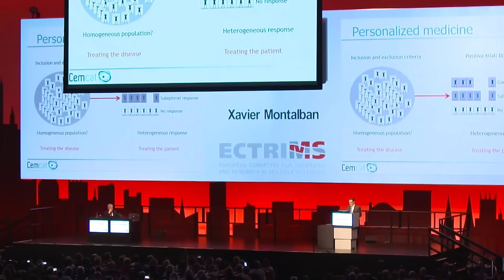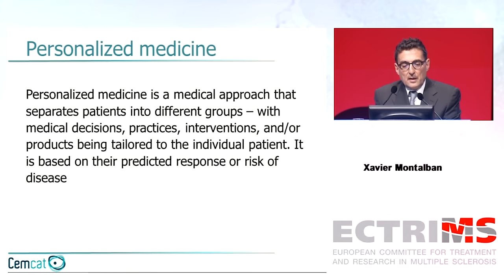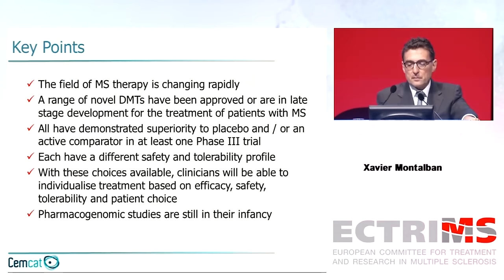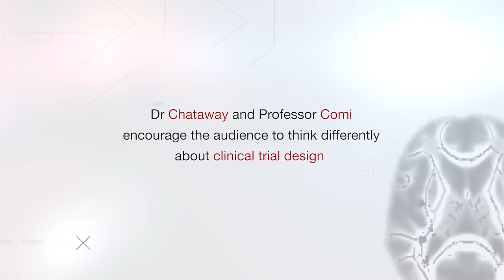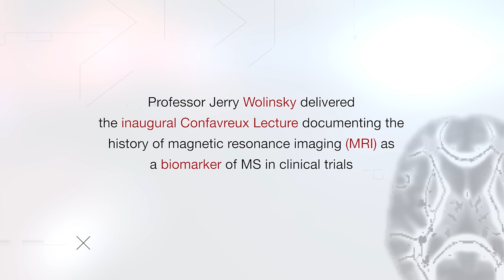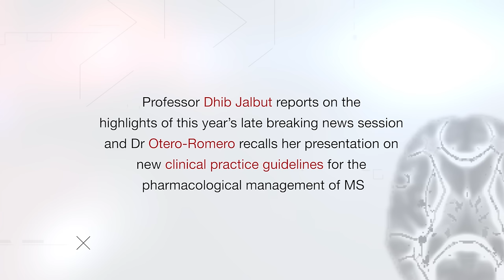ECTRIMS 2016 Highlights Video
We are delighted to present the ECTRIMS 2016 Highlights Video.

The 32nd Congress of ECTRIMS and the 21st Annual Conference of RIMS took place in London last month and was a very successful congress with over 9’300 participants from almost 100 countries.

The video features selected scientific presentations to enable you to revisit key elements of ECTRIMS 2016. The editorial content of the Highlights Video was chosen by David Miller, President of ECTRIMS and the ECTRIMS Executive Committee. This video is supported by unrestricted educational grants from two companies.